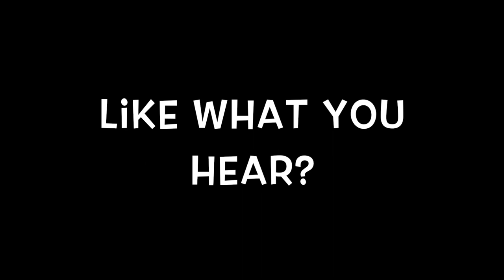Jingle All The Way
ICS Middle School Jazz Band

All Christmas Concert videos were recorded prior to December 2, before ICS shifted to online learning.